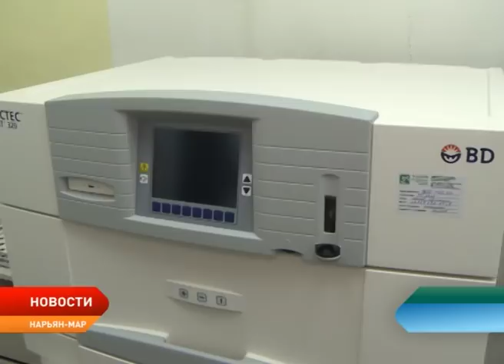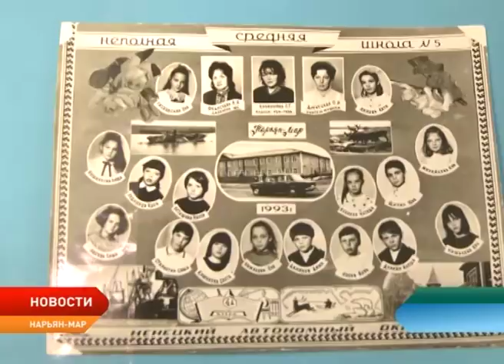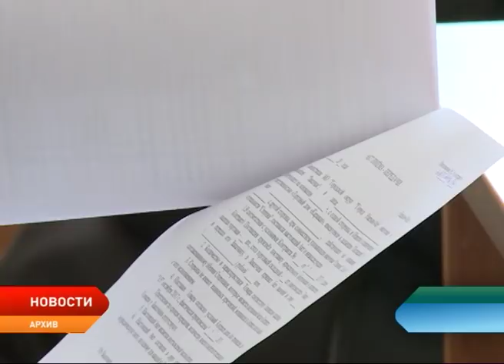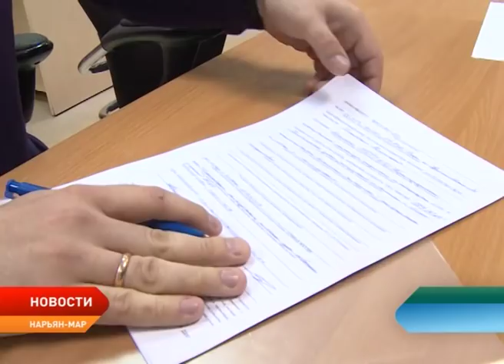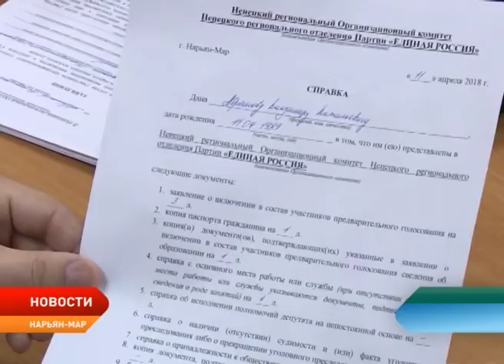Новости Ненецкого округа от 16.04.2018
На защите прав человека. Нарьян-Мар стал площадкой Межрегионального форума «Права человека в арктическом пространстве: современные вызовы и опыт регионов».

Глава региона назвал три приоритетные стройки в медицинской сфере. В списке значится окружной тубдиспансер.

Оленеводы СПК «Харп» обсудили с прокурором округа и омбудсменом меры социальной поддержки отдельных категорий граждан. Встреча состоялась в рамках работы выездной мобильной приемной прокурора Ненецкого округа.